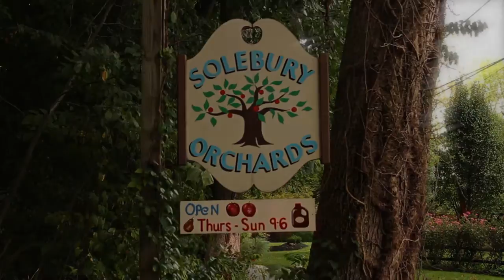SOLEBURY ORCHARDS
Solebury Orchards, located in the center of scenic Bucks County, grows peaches, apples, blueberries, blackberries and other fruits.  The farm is well known for its high quality fruits which are available from summer through winter at the Solebury Orchards Market.  Increasingly popular at the orchard is pick your own, where customers can enjoy themselves surrounded by beautiful fields of berries and orchards.